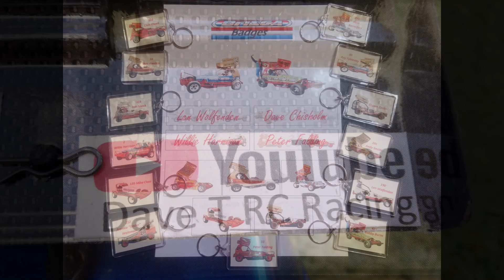Brisca F1 Stock Cars Bradford, British Championship 2024, Track walk Pitwalk and dancing Marshalls